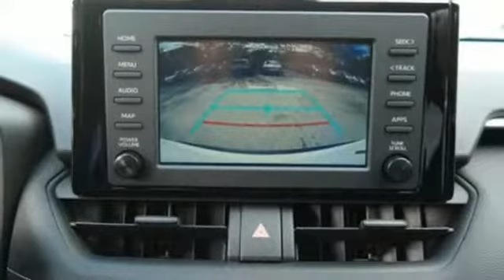2019 Toyota RAV4 Miami FL Ft Lauderdale, FL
Year: 2019
Make: Toyota
Model: RAV4
Trim: LE
Engine: 2.5L 4-Cylinder DOHC Dual VVT-i
Transmission: 8-Speed Automatic
Color: White
Stock #: R005462
VIN: 2T3K1RFV1KW005462

Address:
444 NW 165th Street